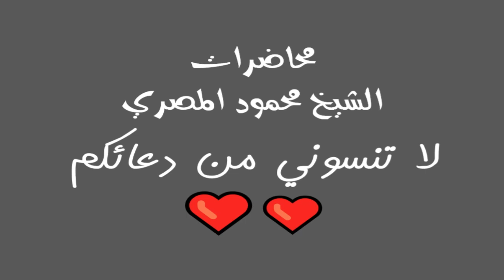12 رجل من اهل الجنة ليلة في بيت النبي محاضرات الشيخ محمود المصري أبو عمار